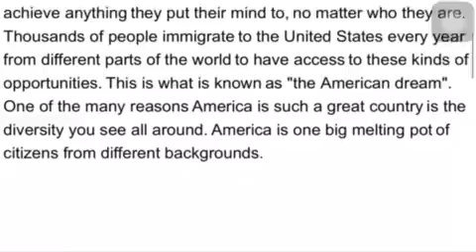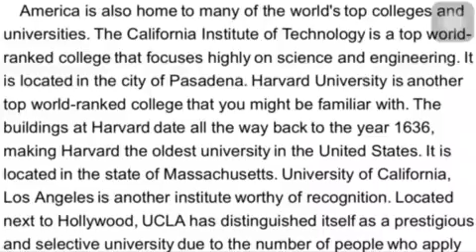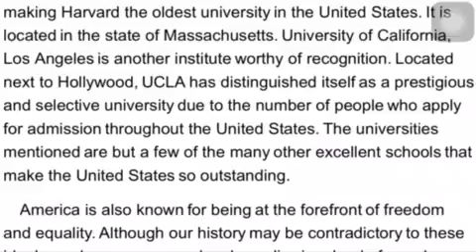Nhung 20/2/2019 - land of opportunity ( đoạn 1-2) V4